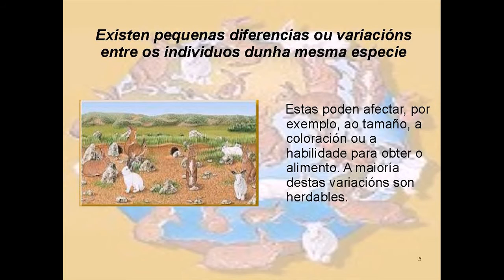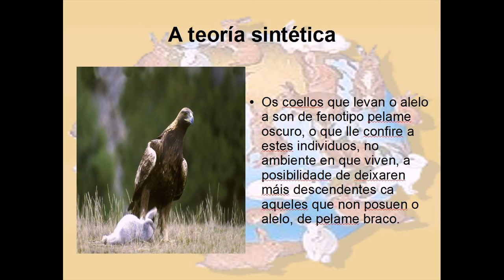teoría de la evolución de Darwin